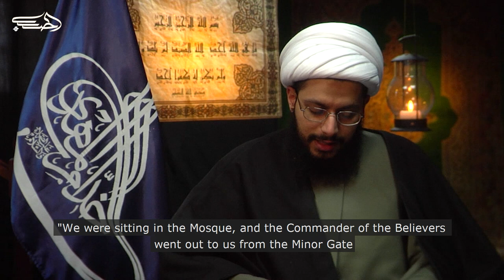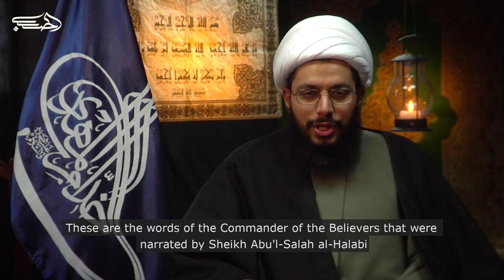Sheikh al-Halabi’s Harsh Words On Abu Bakr - Sheikh Yasser al-Habib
Sheikh Yasser al-Habib reads a narration in which The Commander of The Faithful (peace be upon him) says that Abu Bakr is in hell and that Allah will never forgive him.